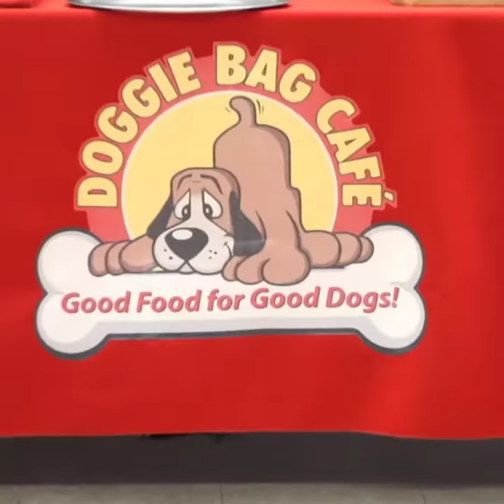Kids Cooking for Canines & Celebrity Doggie Judges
A Cooking Show with a Twist... warch and you will see.
Featured on BINGE Networks TV...
Cooking-For-Canines-with-Chef-Laly.ueniweb.com